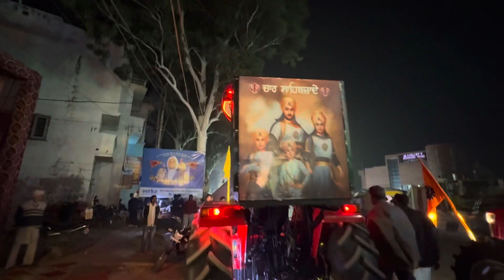Ponch gye shri fatehgarh sahib//ford🔥/​⁠@masseywalepb65 ​⁠@masseygroup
1976,
TANKS FOR WATCHING :Massey group